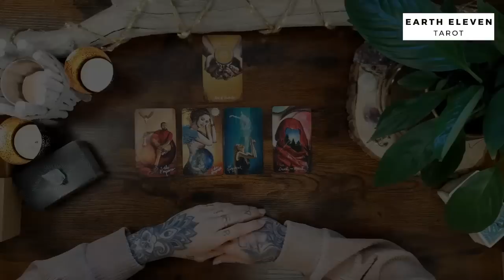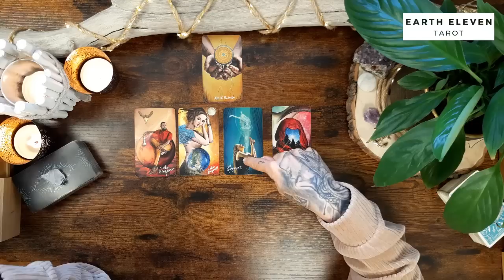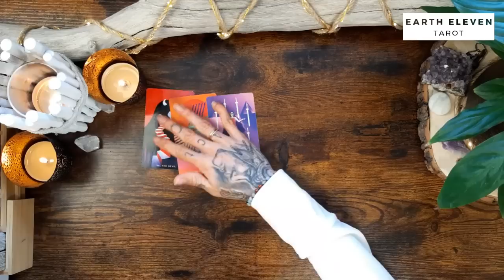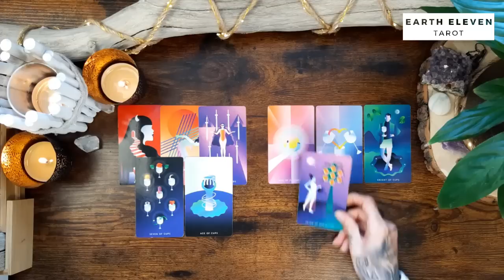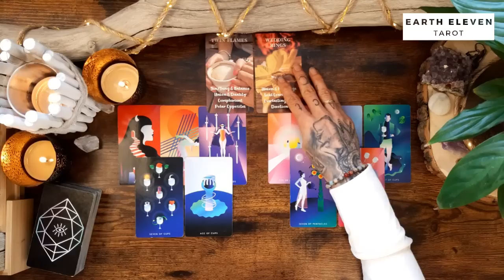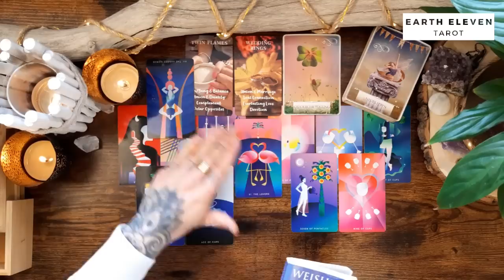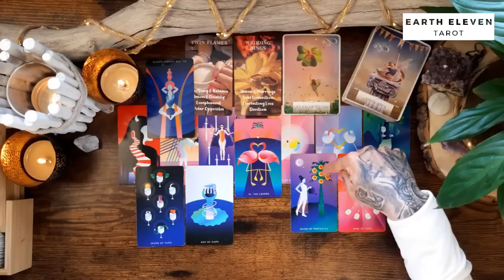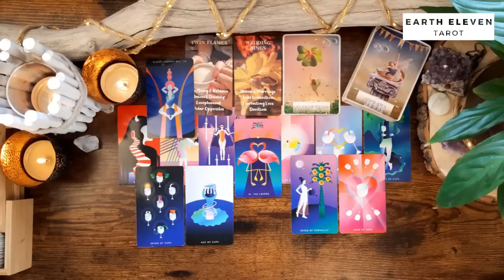JUNGFRAU ♍ Merkur & Eclipse ✖ TOXIC LOVE vs. TRUE LOVE (SELFLOVE) ✖ April / Mai 2023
Intro überspringen bei 7:40

MÖCHTEST MEHR VIDEOS VON MIR?

WICHTIGE HINWEISE ZU MEINEN READINGS

Eure Kathi

Kathi Lindner
DE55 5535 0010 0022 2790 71
BIC: MALADE51WOR